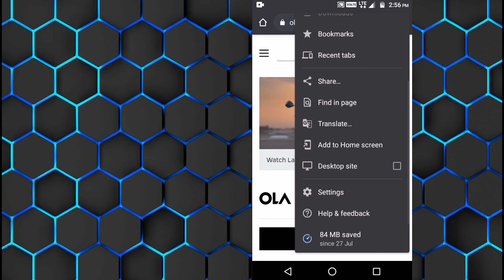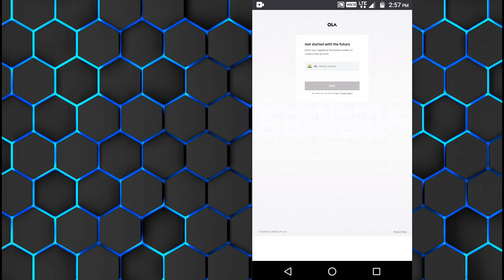Ola electric Scooter | How To Book Ola electric Scooter | Aashu Hub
Refund. In case, at any point in time, you change your mind and no longer wish to purchase the Ola Electric Scooter, you can simply cancel the booking and the amount you would have paid will be fully refunded to you within 7 to 10 working days.